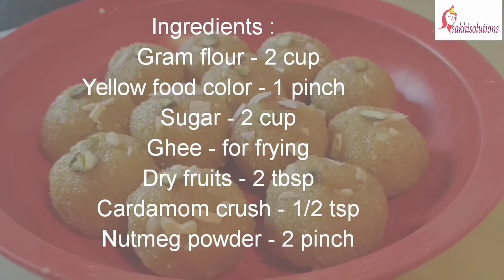Diwali special - 4/ diwali faral recipes/ दिवाळी स्पेशल रेसिपी - ४| sakhisolutions.com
Diwali special- 3is combination of variety of Diwali faral dishes.
1) Mohanthal - A exotic gram flour fudge or dessert from the traditional ancient gujarati and rajasthani cuisine. This besan and ghee based indian sweet dessert is popularly known as mohanthal, but it is known with other names like, mohanthar or mohan thal too. The best part of this recipe is that it just melts in your mouth and you feel like ye dil mange more. I have shown the traditional Gujarati way to make it.
2) Boondi laddu - Boondi laddu is basically an indian sweet laddu recipe prepared from the boondi snack or besan or chickpea flour pearls. Deep fried boondi pearls are soaked in a sugar syrup and shaped to round balls or indian ladoo recipe. Variation can be brought by using food colours. Traditionally boondi ladoo recipe is prepared during festival seasons or for any auspicious or religious occasions. It is most commonly prepared during diwali festival celebrations or even navaratri festival.
3) Quick Besan laddu - Besan laddu/ladoo is one of the most popular ladoos often made. It's deep golden, rich sweet laddu that melts in your mouth and it's coming to you right now. I have shown instant recipe to make besan laddoos.
This laddu I have made with condensed milk, and besan. It is tasty and slightly coarse in taste, so this doesn't taste sticky.
4) Damatyache laadu -

Besan ladoo is usually made by roasting the gram flour or besan for sometime and then mixing with sugar syrup. But this method of preparation is totally different and I learned to make this from my granny. I am not usually too fond of besan ladoo, because they feel sticky in mouth when the flour is not roasted properly, but when made this way , it tastes really good and different and I have noticed that even people who hate sweets in general simply fall in love with this one. It comes nearby to motichoor laddu in taste. It's granular feel is just awesome.
Do have a look at these Diwali special recipes, do try them and share your experiences with us.